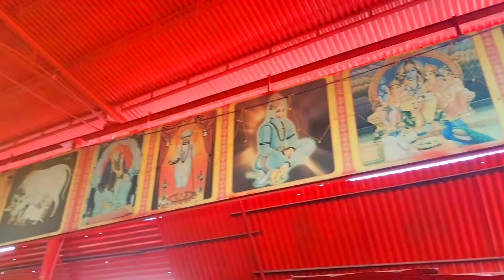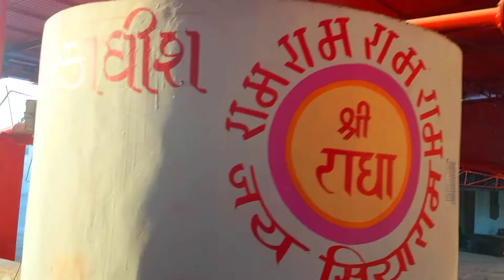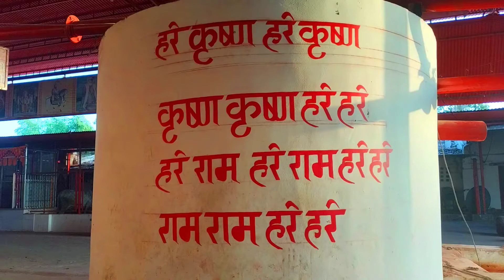શ્રી શાસ્ત્રીજી મહારાજ ગૌશાળા મા શ્રેયાંસે ભગવાનને જે જે કર્યું🙏😘